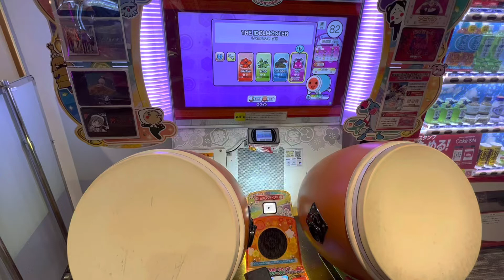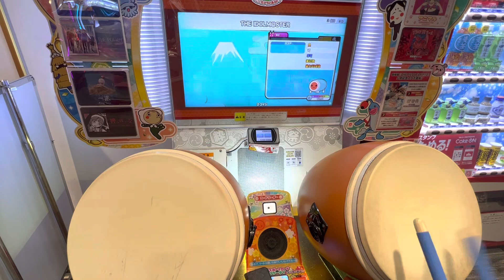【太鼓の達人】 太鼓の達人 ギーゴ町田 2022/10/13